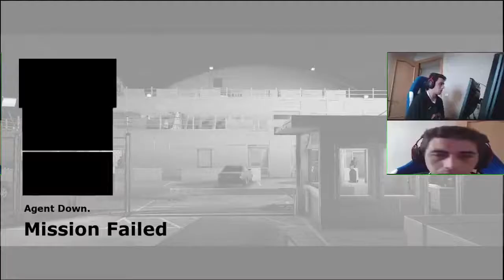The Final Test